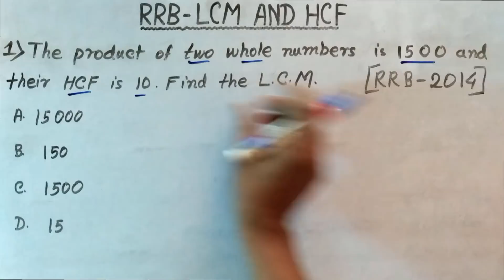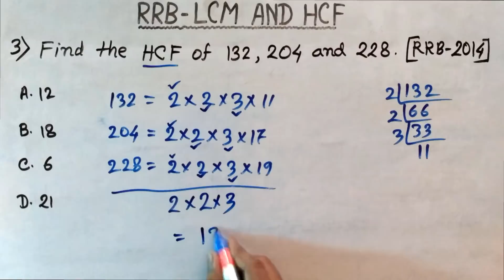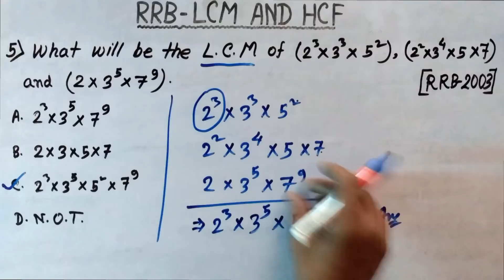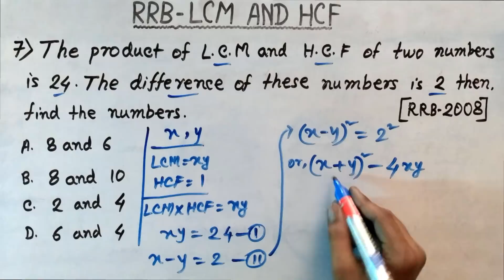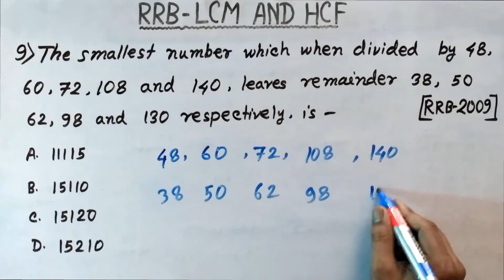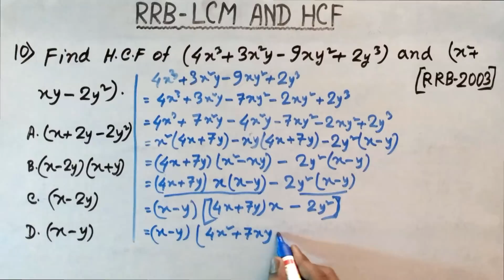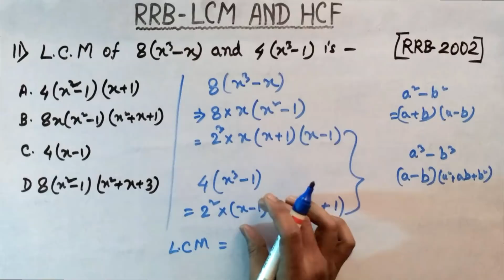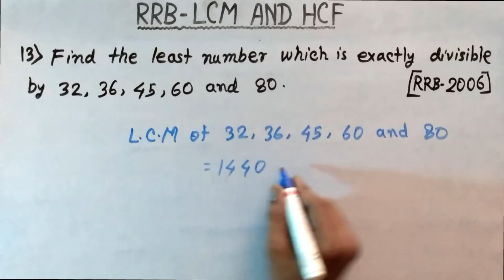LCM and HCF - R.R.B. Previous years Questions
In this video I will show you What type question from LCM and HCF  came in RRB exam and also teach you how to solve these type questions.